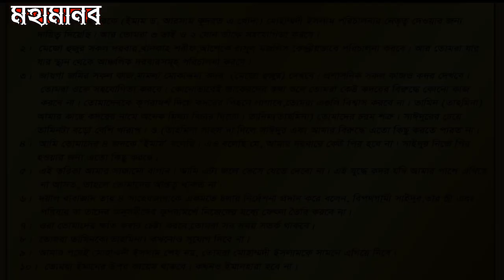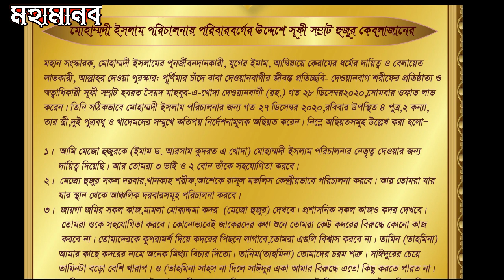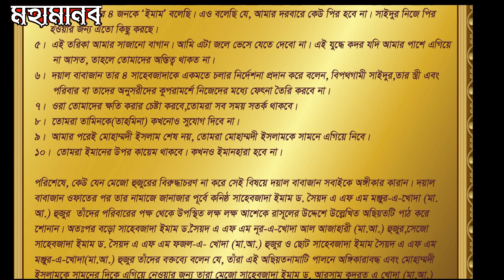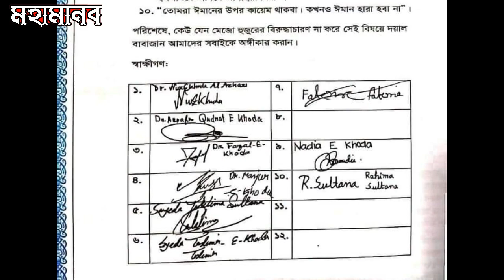সূফী সম্রাট দেওয়ানবাগী অছিয়ত করিলেন সবার তোর।। দেওয়ানবাগীর অছিয়ত শান।। কুদরত এ খোদার শান।। মহামানব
সূফী সম্রাট দেওয়ানবাগী অছিয়ত করিলেন সবার তোর।। দেওয়ানবাগীর অছিয়ত শান।। কুদরত এ খোদার শান।।
কুদরত_এ_খোদার শান
দেওয়ানবাগীর অছিয়ত